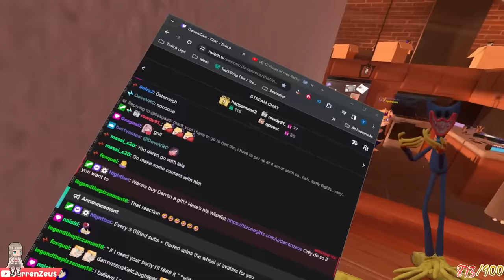CATNAP JUMPSCARES Everyone in VRCHAT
Catnap and Huggy Enter Vrchat to scare people
Me and @Lolathon collaborated on this avatar to jumpscare people in sync
Big credits to LunarVoid for helping with the avatar help!

Edited by: DarrenZeus